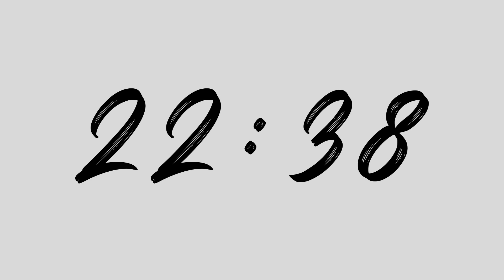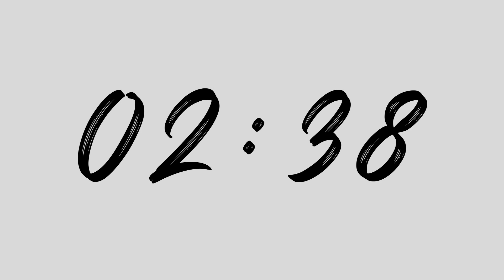♡ 30 Minutes Silent 📚Study Class Timer Countdown ♡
10 Min. Timer

Hi I am Coco and my videos are ideal to use while studying, sleep, taking time to relax and meditate or exercise. My goal is to provide the highest quality relaxing content that doesn’t contain any interruption.

All my countdown timer videos are made in high quality with editing programs such as Canva, Photoshop, CapCut. Each video takes many hours of editing and mixing to produce the perfect timer video for my viewers.